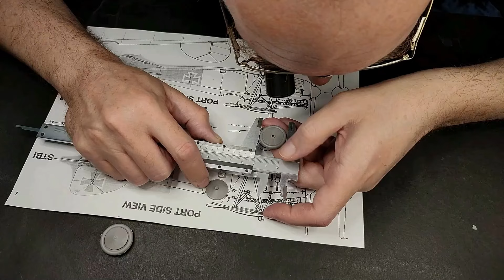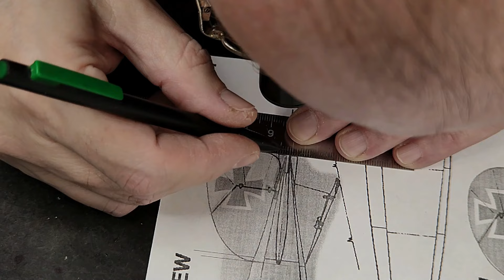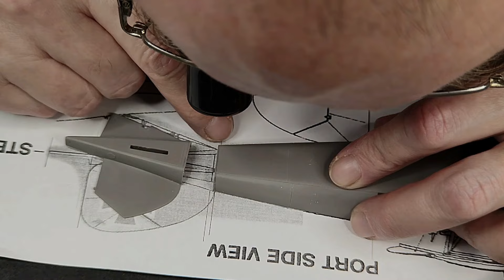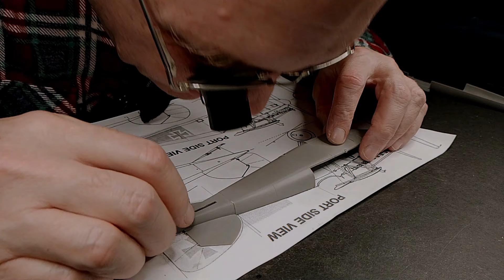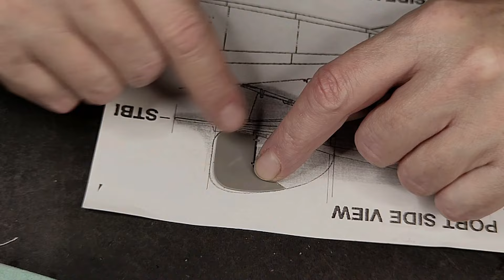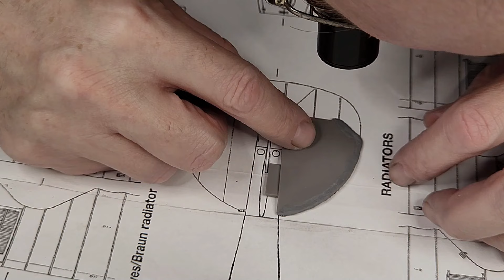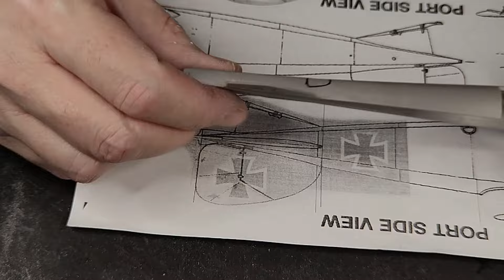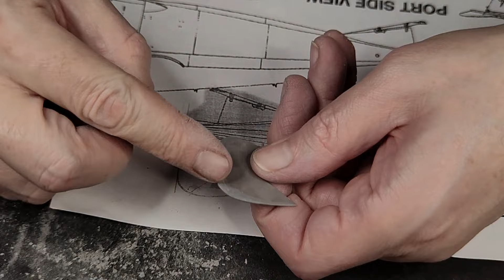Собираем "Albatros D.III", 1/32. Часть_2 (Collecting "Albatros D.III", 1/32. Part_2).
Приведём модель в соответствие к чертежам, исправим основные геометрические неточности. Процесс будет осуществлён методом - распиливания, опиливания, шлифования и шабрения. Плюс ко всему, используем технику наращивания отливок, путём применения эпоксидного, двухкомпонентного материала.
(We will bring the model in accordance with the drawings, correct the main geometrical inaccuracies. The process will be carried out by sawing, filing, grinding and scraping. In addition, we will use the technique of building up castings by using epoxy, two-component material.).